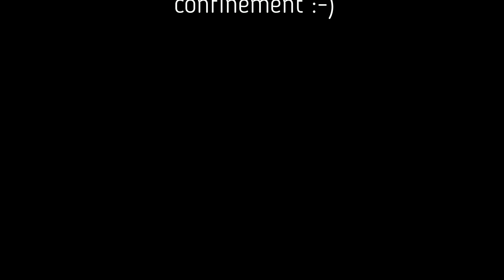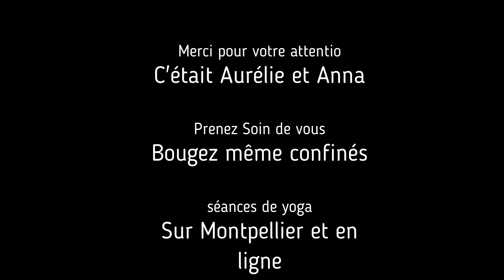Séance Yoga dynamique avec ou sans enfants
En ces temps de confinement, pratique pour évacuer les tensions résiduelles...
Y allier son enfant...ou pas :-)  laisser faire son envie
J'ai réalisé cette vidéo pour pallier l'absence des cours collectifs.  Mais comme vous pouvez voir j'ai du jongler avec la présence de ma petite :-).

Bonne pratique

Aurélie

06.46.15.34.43